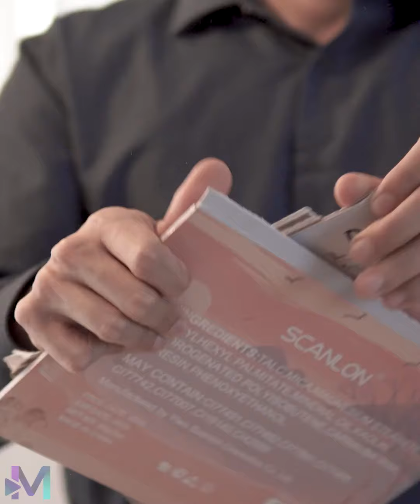Descubrió que el marido tenía otra y se desquitó con el pelo de la amante.